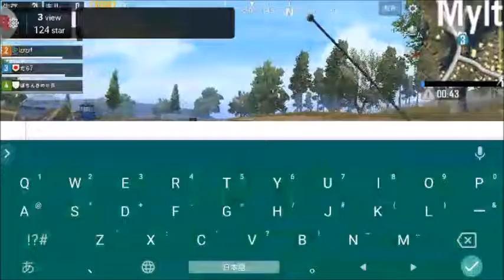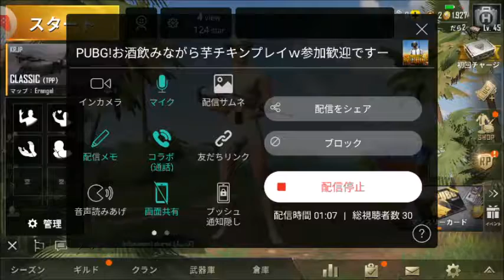PUBG #40 視聴者さまのおかげでまた0キルドン勝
最後は囮になってるつもりなんだが…ｗ全くお役に立てずいつも申し訳ないです。JUN君、ぴぴさん、ぽちんき市長殿ありがとうございます！